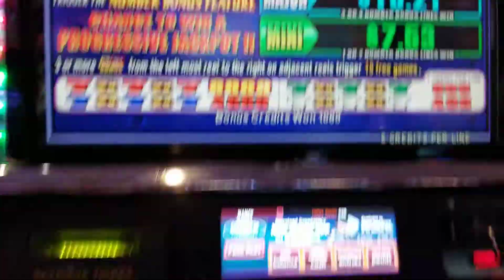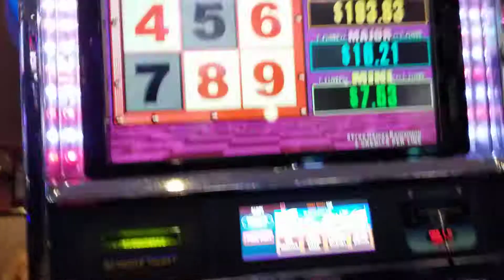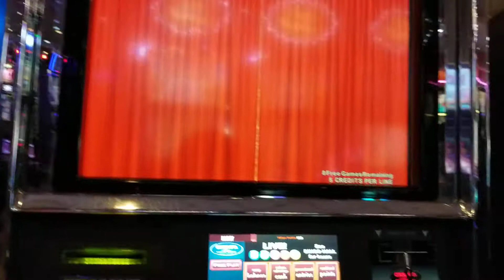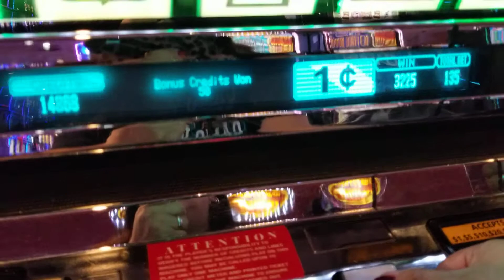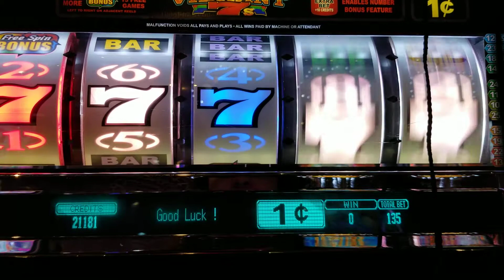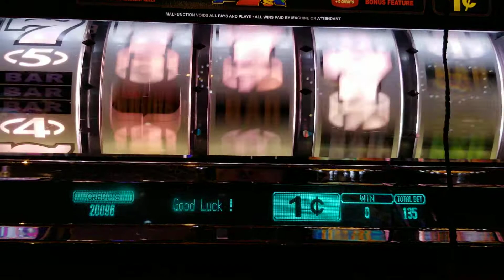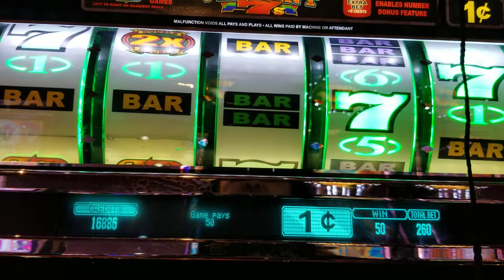Coushatta Casino winnings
Vibrant 7's